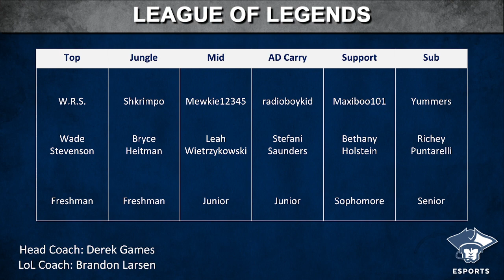League of Legends Spring 2022: Marietta College vs. Northern Michigan University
Marietta College plays against Northern Michigan University in League of Legends as part of the College League of Legends 2022 season.

If you are interested in attending Marietta College to compete in esports, please fill out our recruitment form Scholarships are available.